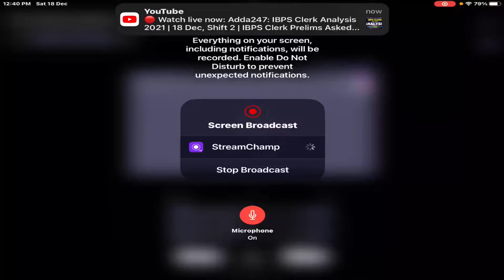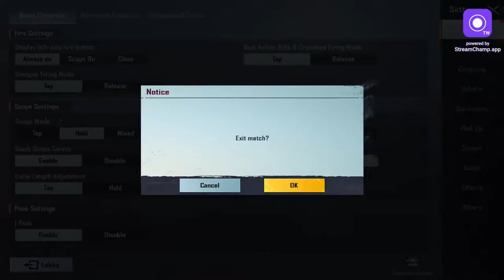Solo vs Squad JacK Ü Is Live || BGMI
hope this video helps you and enjoy it.

My device and controls

1 device - Ipad mini 5 (2019)

2 control - 5 finger claw (full gyro)

3 video editor - lumafusion (iOS) and movavi(windows)

4 thumbnail maker - Photoshop (windows)

5 Headset - Hyperx cloud stinger core

Player Unknown's Battleground (or PUBG for short) is a battle royale-style game that pits you against up to 99 other players in a heart-pounding survival scenario where you must scavenge for loot, explore the map and stay in the safe zone while taking out your competition. It's a highly competitive game that offers game modes for Solo play, pairing up in Duo mode, or playing as a squad of four, and every playthrough will be unique in its own way.

ipad mini 5 review in tamil,ipad mini 5 review indo,ipad mini 5 2019 review indonesia,
ipad mini 5 jagat review,ipad mini 5 keyboard review,review kamera ipad mini 5,ipad mini 5 long term review,ipad mini 5 lte review,ipad mini 5 review malaysia,
ipad mini 5 mobile tech review,ipad mini 5 pubg mobile review,ipad mini 5 review note taking,ipad mini 5 review nederlands,
ipad mini 5 wifi review,ipad mini 5 review youtube,ipad mini 5 ios 13 review,review ipad mini 5 2019 indonesia,ipad mini 5 64gb review